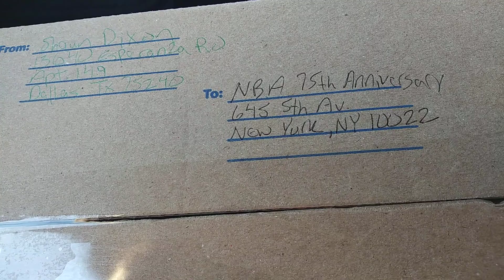NBA Desk Proper shipping. SMU Catering and Dallas Spurs orders.